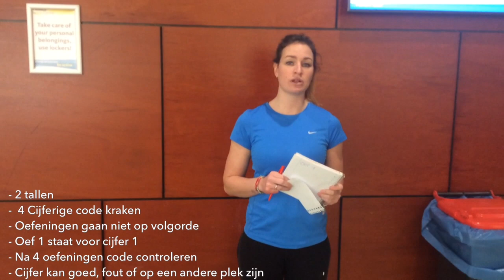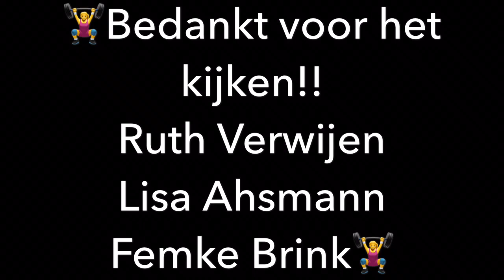Circuit training fitness Han ALO, Ruth, Lisa, Femke